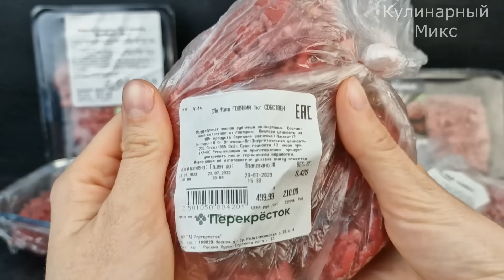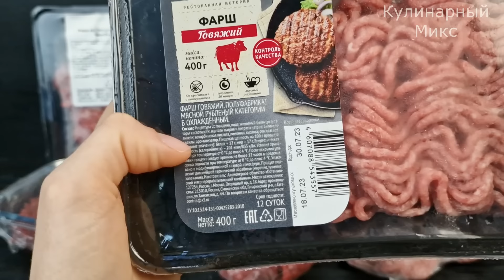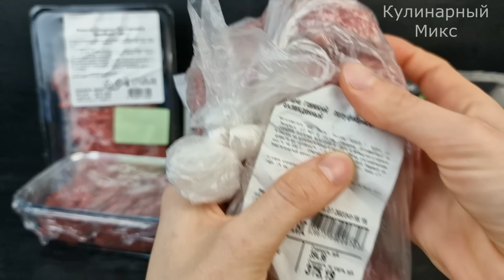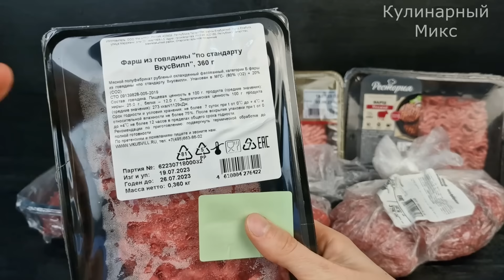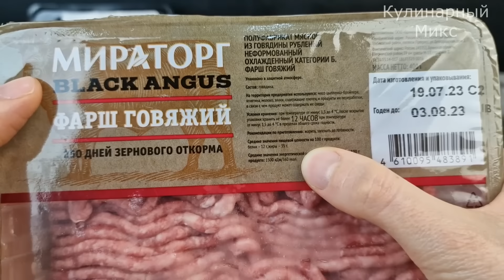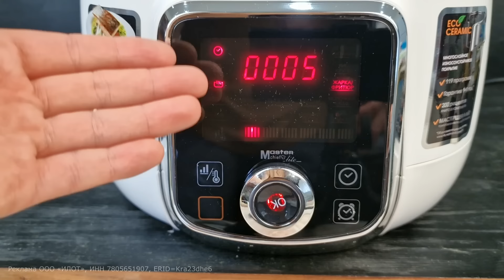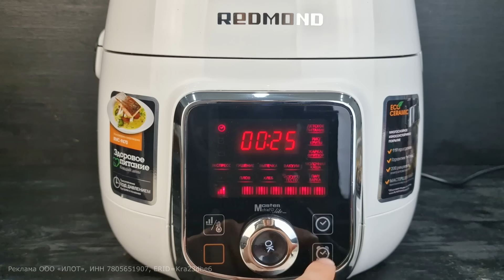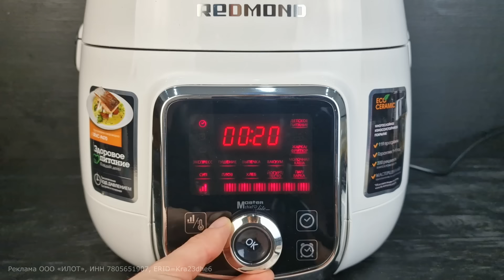Хитрости производителей Фарша, которые Перевернут Ваше Сознание! Это НАДО ЗНАТЬ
👉 Показываю "хитрые трюки" производителей фарша.
- 2 в 1 - Мультиварка-скороварка REDMOND RMC-P470 с 13 автоматическими программами!
Реклама ООО «ИЛОТ», ИНН 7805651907, ERID=Kra23dhe6

В видео я рассказала и показала, как выбрать действительно хороший фарш, на что обязательно нужно обращать внимание, какую категорию фарша можно брать, а какую не стоит. Очень внимательно смотрим на состав фарша, если там есть вода, клетчатка, другие ингредиенты, то это уже не очень хороший фарш. В видео показала несколько экспериментов, как проверить фарш на натуральность. Ещё фарш попробовал мой кот Василий. В видео я показала 6 разных производителей фарша: ВкусВилл, Перекресток, Мираторг, Рестория, Лента и сравнила с домашним фаршем, который сама приготовила. В данном видео автор высказывает лично свое мнение и не желает кого-либо обидеть, автор не является экспертом.
 🥩Проверила фарш на натуральность, рейтинг от самых хорошего до не очень (на мой взгляд):
1. Конечно же домашний фарш, сделанный своими руками.
2. ВкусВилл.
3. Мираторг.
4. Рестория.
5. Перекресток.
6. Лента.

✍️ Рецепт супа с фрикадельками:
Морковь - 1 шт (100 г)
Томатная паста - 50 г

Вы уже подписаны? ▶️ тогда включите колокольчик 🔔 чтобы получать оповещения о выходе новых видео-рецептов!